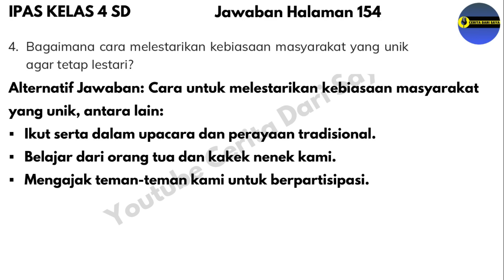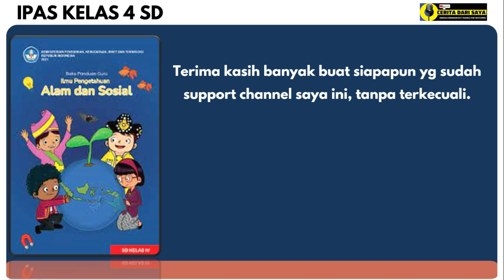Kunci Jawaban IPAS Kelas 4 Kurikulum Merdeka Halaman 154 | Kearifan Lokal Mari Refleksikan Bab 6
Kunci Jawaban IPAS Kelas 4 Kurikulum Merdeka Halaman 154
Sumber: Buku Ilmu Pengetahuan Alam dan Sosial untuk SD/MI kelas IV terbitan Pusat Perbukuan Badan Standar, Kurikulum, dan Asesmen Pendidikan Kementerian Pendidikan, Kebudayaan, Riset, dan Teknologi